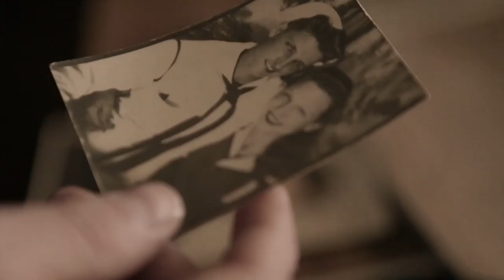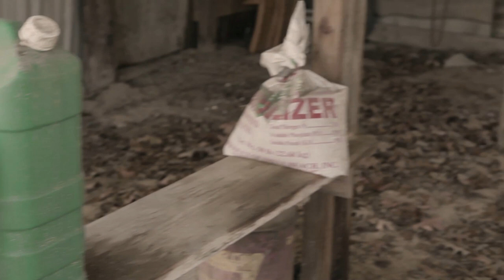Market Junction - Heroes Have Gravestones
"Heroes Have Gravestones" - Title track from debut album - coming Feb. 28th! See below:

DEBUT CD RELEASE ANNOUNCED! RESERVE A SEAT TODAY!!

Original song written and owned by: Matt Parrish and Justin Lofton

As seen in video:
Matt Parrish - Vocals/Acoustic
Justin Lofton - Electric
Cody Garrett - Keys
Taylor Hilyard - Bass
Hunter Morris - Drums
Daniel Droke - Cinematographer/Video Editor

Thank you for viewing this video! We look forward to meeting you at the CD release on Feb. 28, 2012!